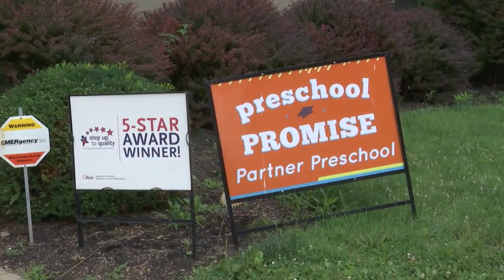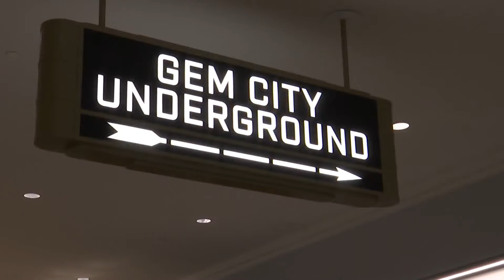Dayton Mayor Nan Whaley looks back on time in office, plans for future